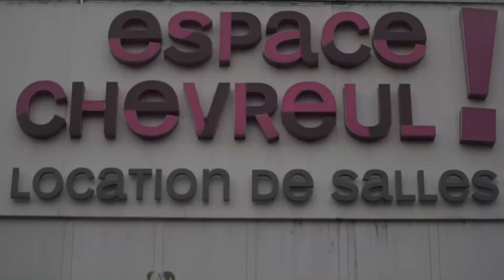SEYDOU CHE EN CONCERT LIVE A PARIS ESPACE CHEVREUL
(Aucun droit à la musique)
Réalisation : Sana.Media / @Bamako MouCement